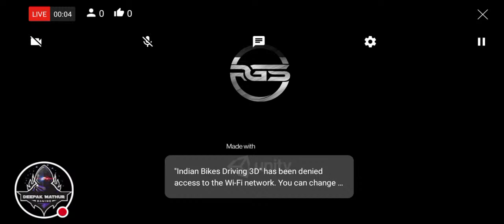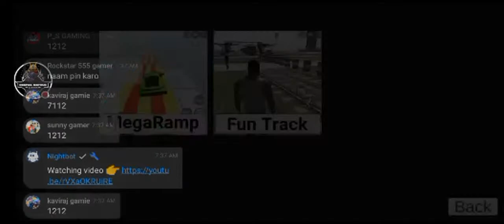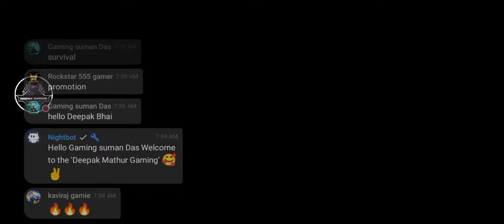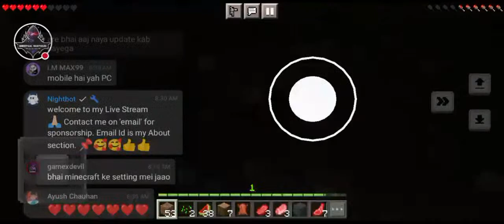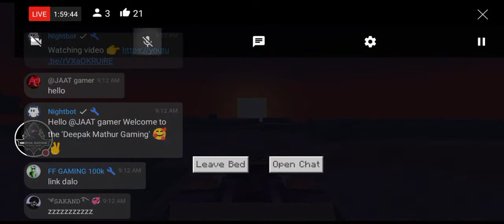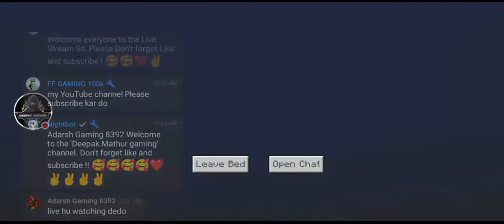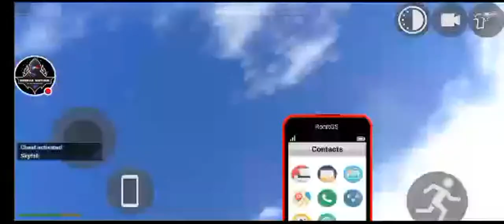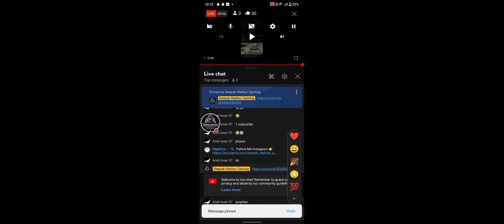Indian Bikes Diving 3D Game 🔥 Live Stream 🔴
About Me ► My name is Deepak Mathur. I'm from Rajasthan (Bikaner). l am a Gaming video Creater.

Other Channel ►/